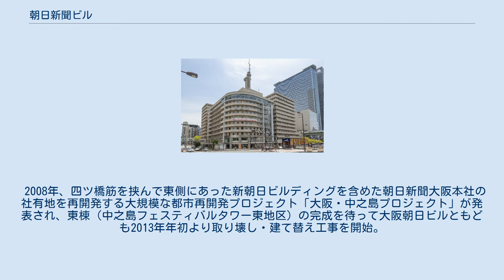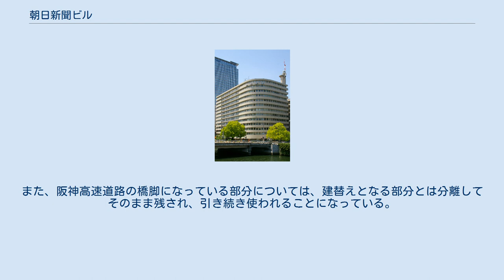朝日新聞ビル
中央の大阪朝日ビルの両側に見える朝日新聞ビル。
後ろには東レのロゴが輝く中之島三井ビルがそびえたつ （2012年、北東側） 朝日新聞ビル（あさひしんぶんビル）は、かつて大阪市北区中之島に所在した朝日ビルディングと朝日新聞社が共同で管理・運営していた朝日新聞大阪本社の社屋ビルである。
 1968年に竣工し、同じく朝日新聞大阪本社の社屋となっている大阪朝日ビル（1931年竣工、10階建）の西側および南側に設置され、朝日新聞大阪本社の編集・発行部門のほか、関連会社、外部のテナントなどが入居していた。
建物は地上13階、地下5階。
建物は、大阪朝日ビルの西側と南側をL字型に覆うような形になっており、四ツ橋筋に面した南東側は同じく四ツ橋筋に面する大阪朝日ビルの北東側と同様に湾曲したデザインとなっていて、大阪朝日ビルとの一体感を持たせるようになっていた。
 また建物の西側は、阪神高速11号池田線が通っており、建物が橋脚の一部となっている。
 2008年、四ツ橋筋を挟んで東側にあった新朝日ビルディングを含めた朝日新聞大阪本社の社有地を再開発する大規模な都市再開発プロジェクト「大阪・中之島プロジェクト」が発表され、東棟（中之島フェスティバルタワー東地区）の完成を待って大阪朝日ビルともども2013年年初より取り壊し・建て替え工事を開始。
2014年3月に解体工事を終え、同年6月に起工式を執り行った。
2017年春予定の竣工時には、オフィスビルを中心とした西棟（中之島フェスティバルタワー西地区）としてリニューアルする。
これに伴い、朝日新聞大阪本社の編集・発行機能は東棟に移設。
地下の印刷工場（朝日プリンテック中之島工場）は2012年9月で閉鎖され、凸版印刷、朝日新聞社、日刊スポーツ新聞西日本の合弁企業「トッパンメディアプリンテック関西」が運営する朝日新聞大阪工場（福島区海老江）へ機能を移転した。
また、阪神高速道路の橋脚になっている部分については、建替えとなる部分とは分離してそのまま残され、引き続き使われることになっている。